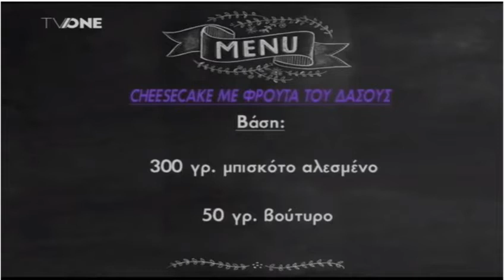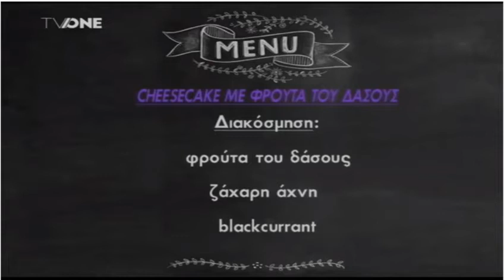​Καρδούλα του πάθους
​Καρδούλα του πάθους «Όλα Για Σένα»